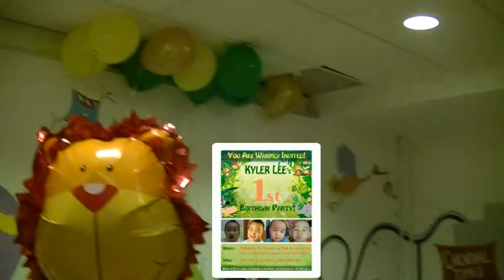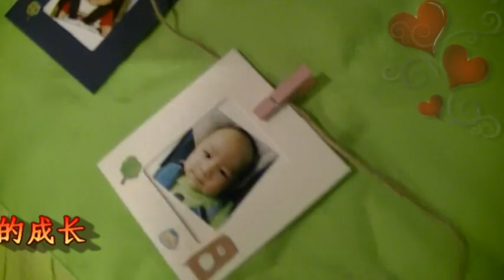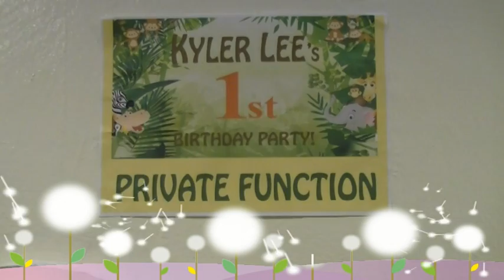First Birthday Party 庆祝一岁生日 (26 Oct 2013)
Kyler's First Birthday Party at Club CSC @Bukit Batok, Singapore on 26 Oct 2013.
宝贝庆祝一岁生日。